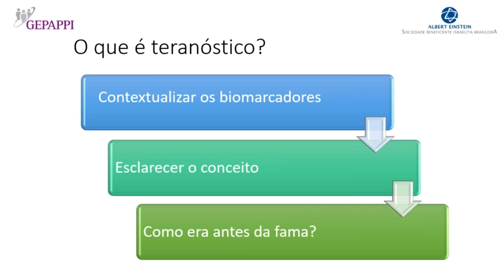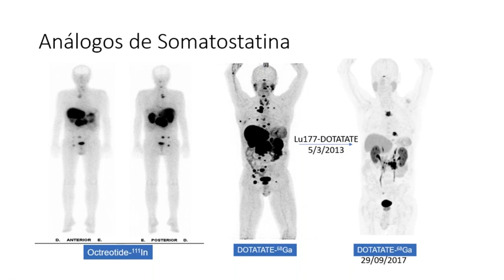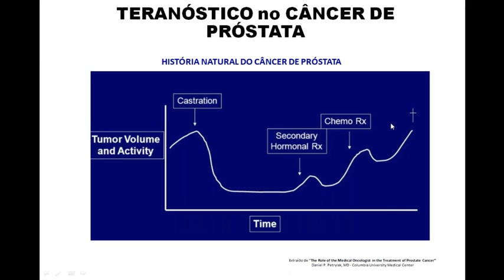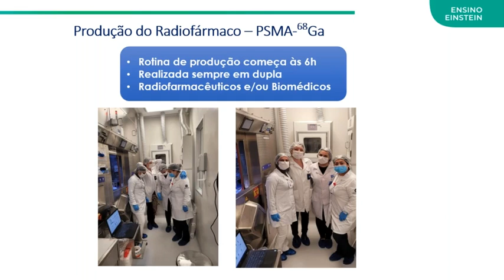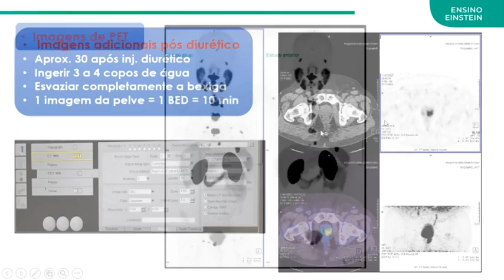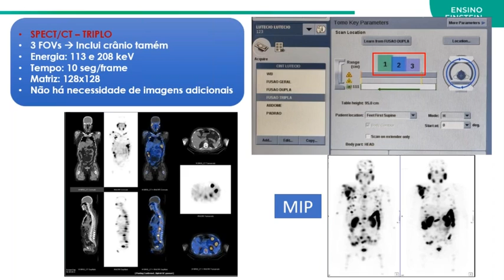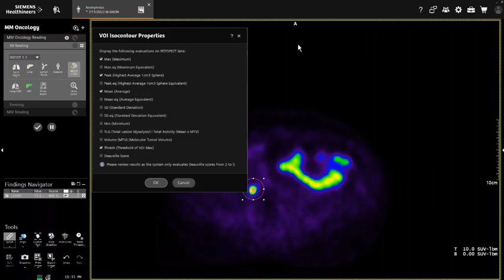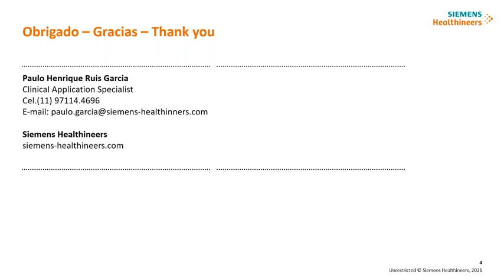Gepappi (julho/2022)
Grupo de Estudos de Protocolos de Aquisição e Pós Processamento da Imagem (Gepappi), realizada em 19 de julho de 2022.